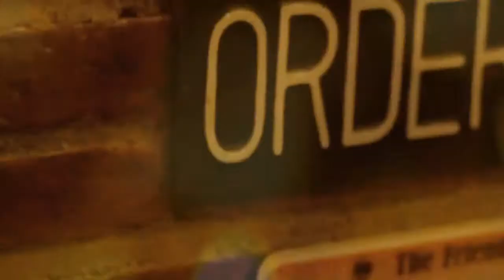Malam Apresiasi Seni #9 - Gashocu Cafe - Basecamp Arek Genteng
Edited By Balaidesa Pictures